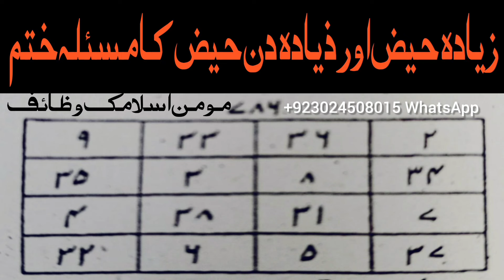Taweez for Heavy Periods | Taweez for irregular period